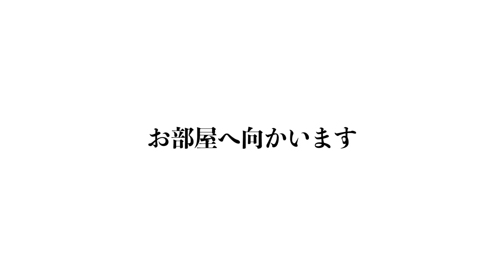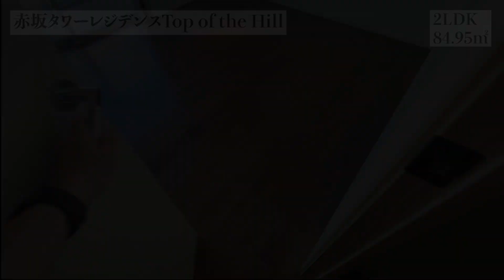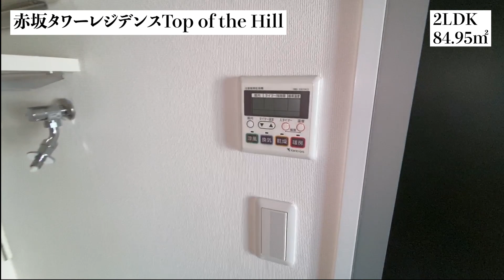【赤坂タワーレジデンス トップオブザヒル/Akasaka Tower Residence Top of the Hill】 2LDK 84.95㎡ 赤坂が誇る高層ラグジュアリータワーレジデンス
≪物件概要≫
建物名　赤坂タワーレジデンス トップオブザヒル
住　所　東京都港区赤坂2-17-50

≪募集条件≫
14階　2LDK(84.95㎡)
賃料￥550,000 管理費込
敷金2ヶ月 礼金1ヶ月